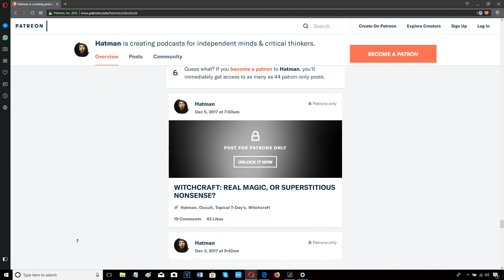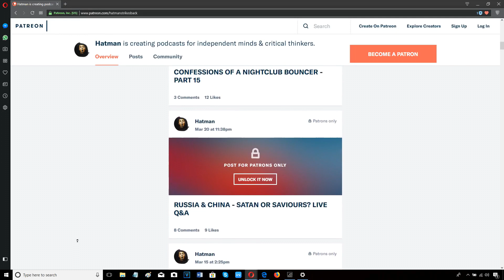THE TRUTH ABOUT TYSON FURY'S RELATIONSHIP WITH THE BRITISH PUBLIC & MEDIA